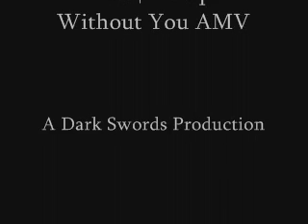Rosario † Vampire - Without You AMV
My first new AMV of the new year and my first one after a long line of fandub videos. This video shows whether it's the Inner or Outer personality of Moka, Tsukune can't live without either of them. Meant for someone very special in my life that I can't live without.

A Dark Swords Production
By: xOnTheBrinkx

Song: Without You
By: Breaking Benjamin
Anime: Rosario † Vampire

I do not claim to own the song or the anime used in this video, they are property of their rightful owners, I am only borrowing them, this video is purely FAN-MADE.